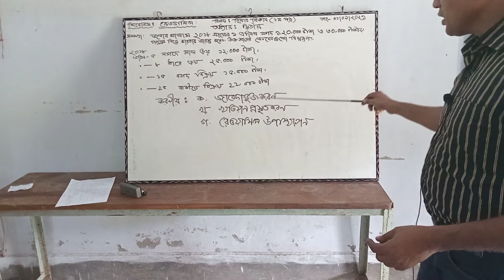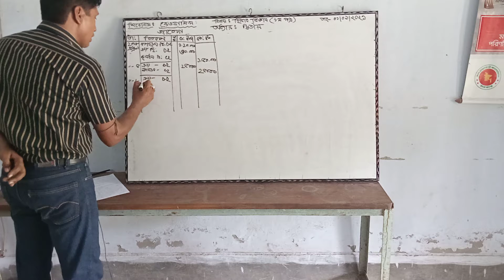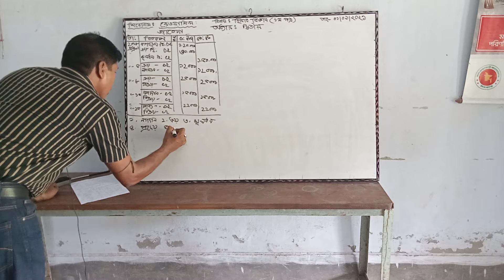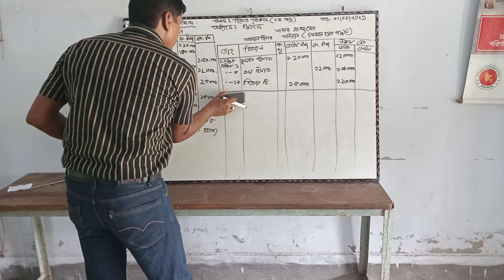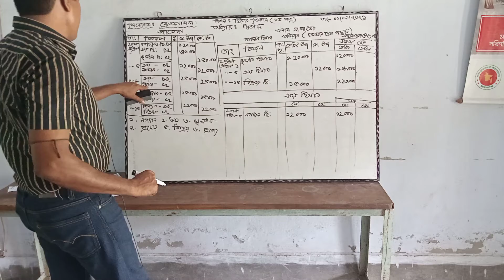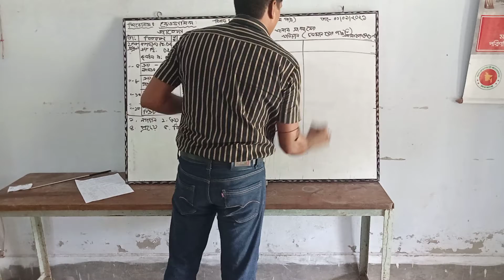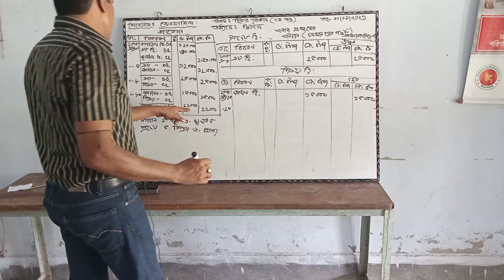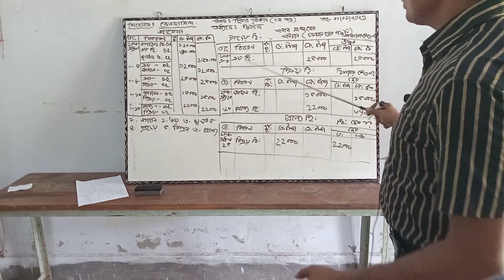সুভাষ চন্দ্র মন্ডল (প্রভাষক হিসাববিজ্ঞান)